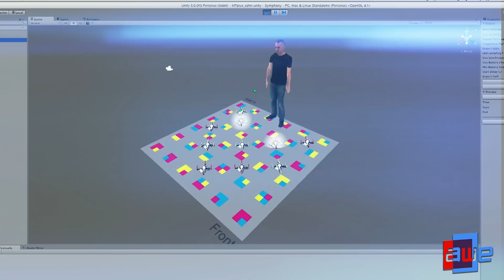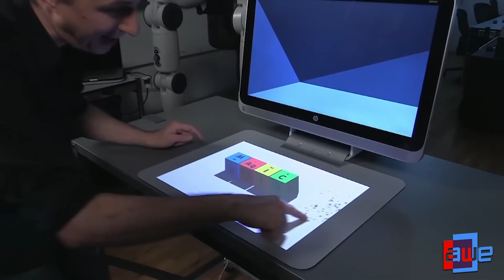Marco Tempest (NASA Jet Propulsion Laboratory): Inventing the Impossible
Marco Tempest specializes in developing immersive experiences of future technologies. Taking ideas about advanced technology, and how we might interact with it, and finding innovative ways to bring those concepts alive. In his keynote presentation he combines mixed reality, storytelling, gestural sensing and swarm robotics to give us a glimpse of a delightful augmented future right now.